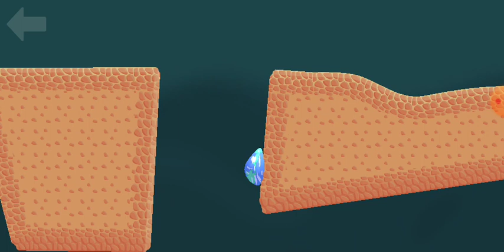stick with it mobile part 15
sorry for the background nocie